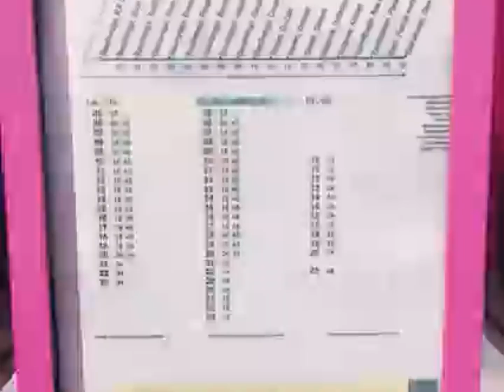سافرنا من لوكسمبورغ الى باريس لمشاهدة مباراة ريال مدريد - تعرضنا للسرقة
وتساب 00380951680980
حساب انستغرام الشركة